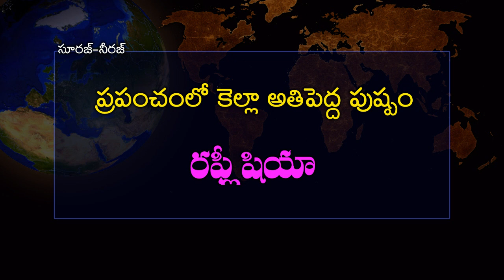'' World's Biggest...... '' -Telugu General Knowledge Bits - Part-2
Telugu GK
GK in Telugu
Telugu Quiz
Quiz Telugu
Quiz
GK Videos
Telugu Rhymes
Rhymes in Telugu
Telugu Stories
Kanada GK
English Quiz
Quiz in English
Study Material
DSC Material
Online Tests
International Affairs
Telangana Competitive Exams Study Material
World's Biggest
World's Smallest
World's Longest
World's Largest
World's Deepest
World's Biggest,Smallest,Longest,Deepest,Largest